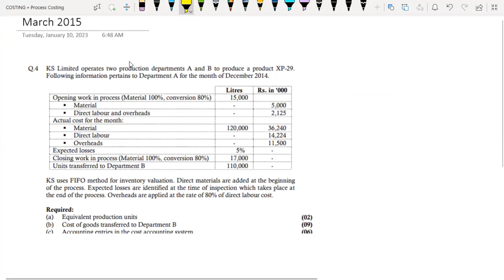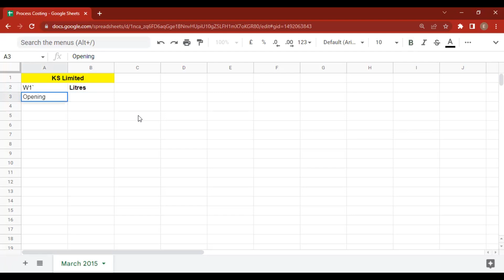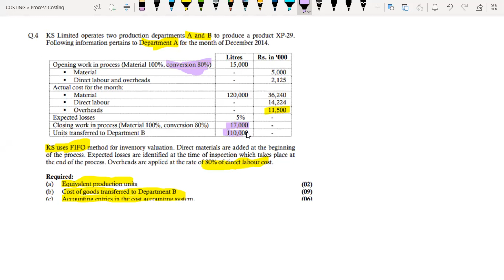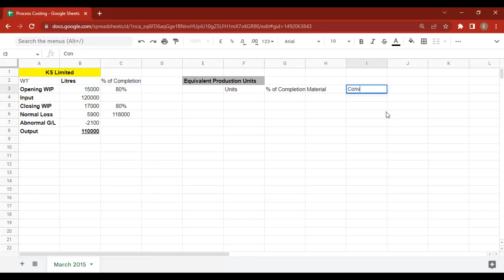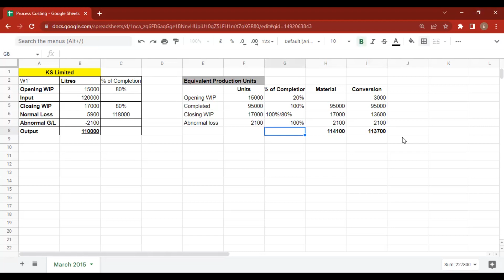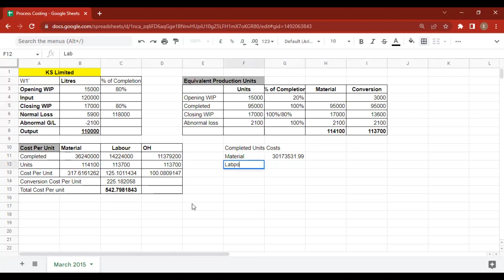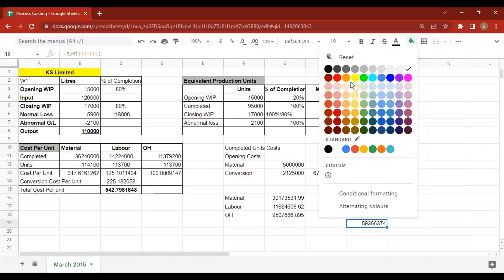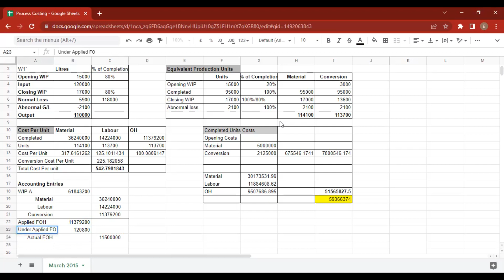KS Limited | Process Costing | March 2015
ICAP Past Paper | CMA | KS Limited | Process Costing | March 2015